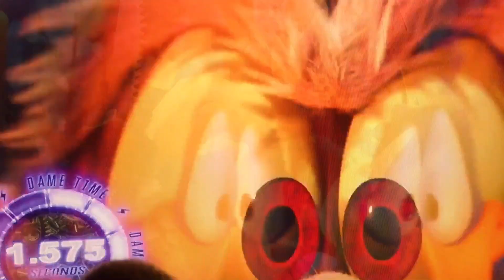JUSTICE LEAGUE EN SPACE JAM NEW LEGACY